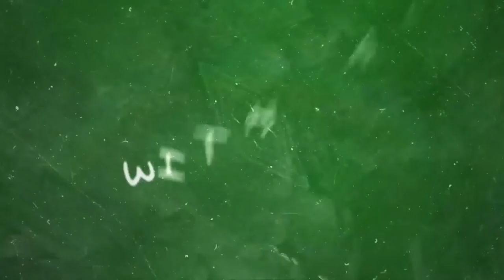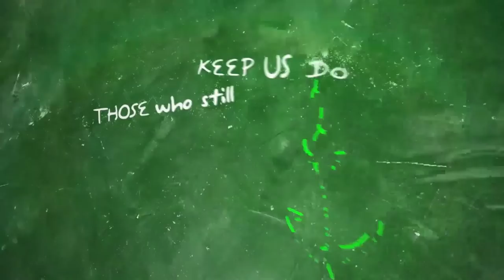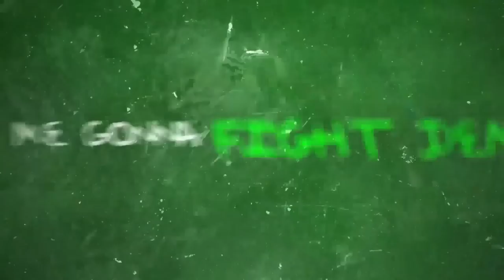Phat Cat - Gonna Fight Dem [Official Lyric Video 2019]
Title: Gonna Fight Dem
Artist: Phat Cat
Distributed by 21stHapilos